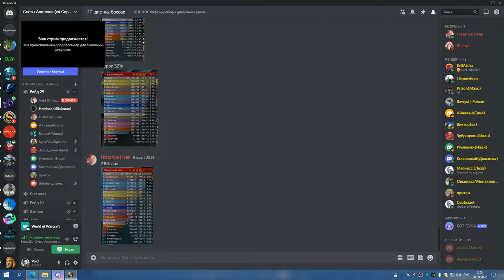2я часть ТТГ 10 СОВА РДРУ 29 09 22